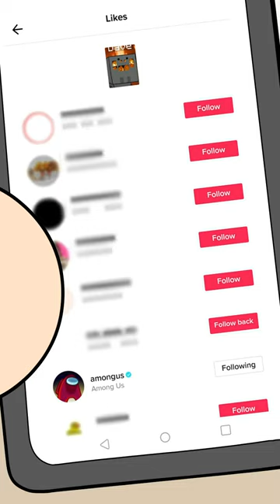Among Us likes Me? 😳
I was scrolling through my notifications on TikTok and saw I got a like from the official Among Us account?! I thought that was kind of funny so I made an animation about it